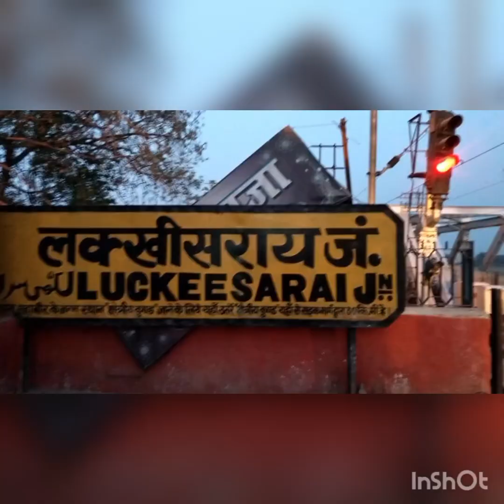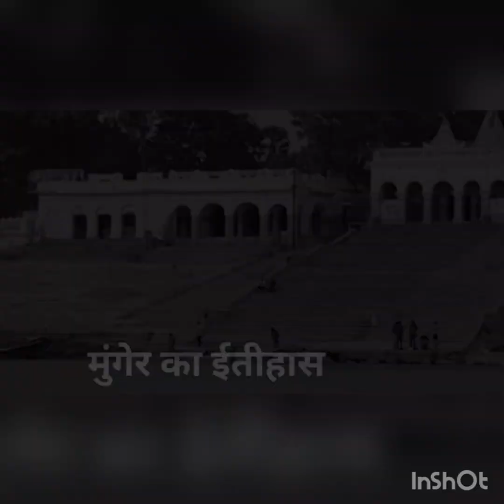Munger City | One of the Historical district of Bihar | मुंगेर जिला की सच्चाई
Munger City | One of the Historical district of Bihar | जिला की सच्चाई

About Munger city/District:

The city of Munger situated in the state of Bihar is cherished as a historical place. The city of Munger along with Jamalpur is a twin city situated on the southern banks of the river Ganges. Munger city is the administrative headquarters of the Munger district in the southern part of the Indian state of Bihar.

Places to visit in Munger, Bihar-

(1) Jamalpur Waterfall

(2) Munger city tour

(3) Munger district tour

(4) Kastharni Ghat

(5) Kastharni Ghat

(6) Munger Ganga Bridge

(7) Munger Fort

(8) Machli Talab

(9) Bari Durga Maa Temple

(10) Company Garden Munger